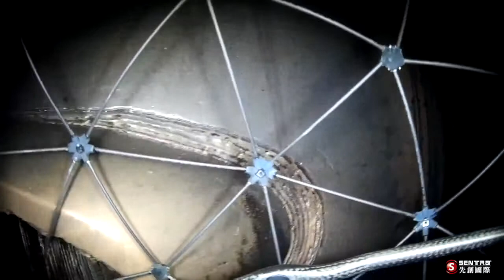Flyability於紙漿和造紙廠工廠中的儲罐檢查